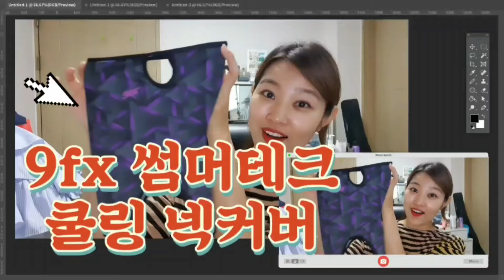라이딩마스크 쿨링 여름넥커버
자외선이 강한 여름
라운딩이나 라이딩할 때 필수템인
시원하고 가벼운 소재로 얼굴에 밀착되는데
숨쉬는것도 편하다니?!

귀에 걸어 흘러내리지않고
목 바람과 뜨거운 햇빛을 많이 받는 뒷목까지 관리해준답니다!

제품과 소정의 원고료를 제공받아 제작한 영상입니다